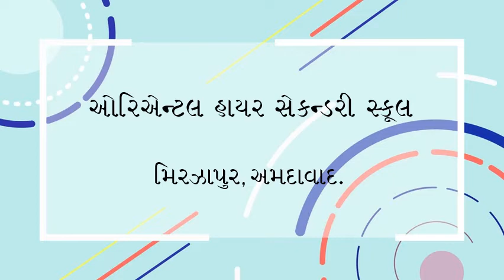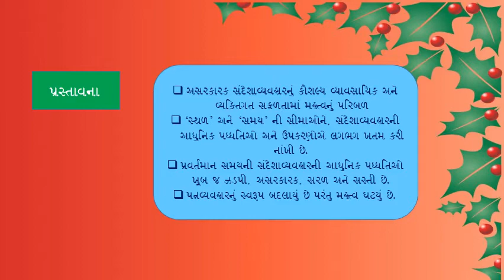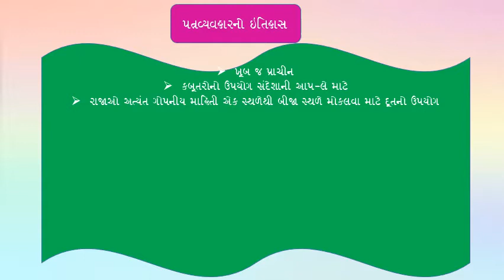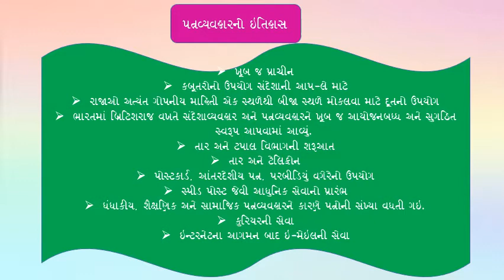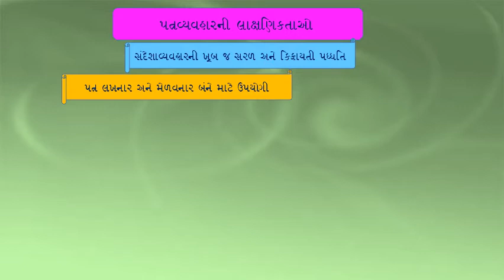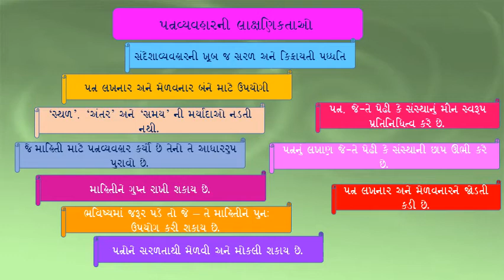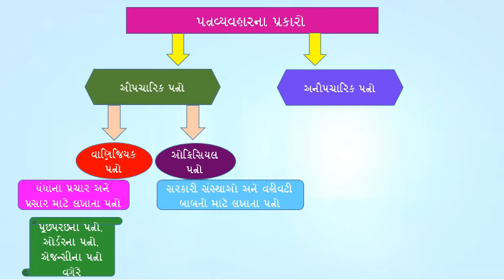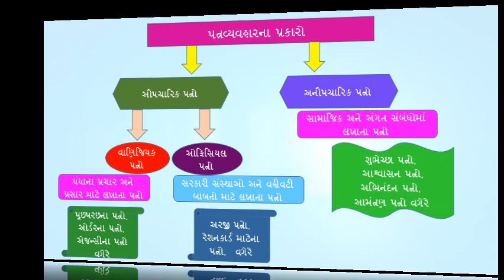STD-11th, S.P.&C.C.,CH-2 ,Part 1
BY AZHAR SIR